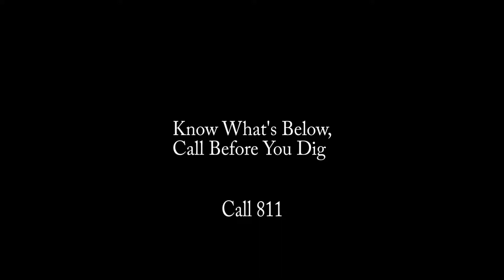811 Video Contest Entry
This is my video entry for the 811 video contest.

KNOW WHAT'S BELOW, CALL BEFORE YOU DIG

________________Follow__________________

Outro made with Photoshop Touch
     Music 🎶 Unity- TheFatRat

-Ezequiel Villegas  :)